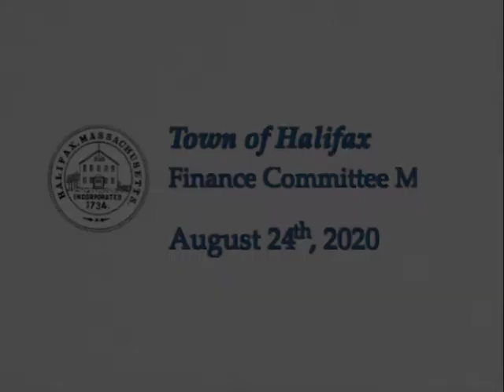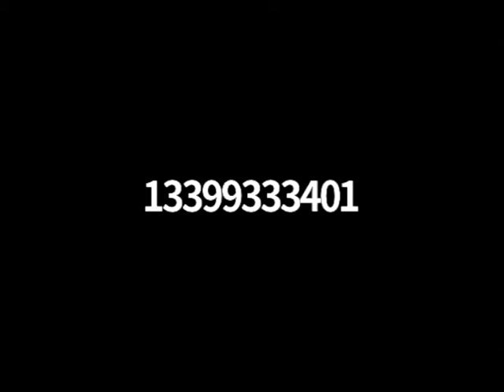Halifax Finance Committee 2020/08/24